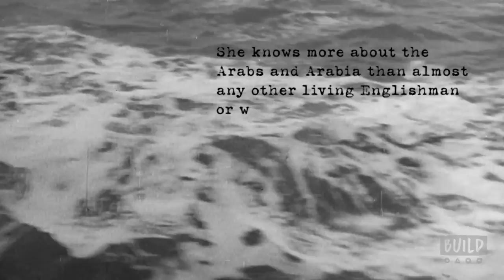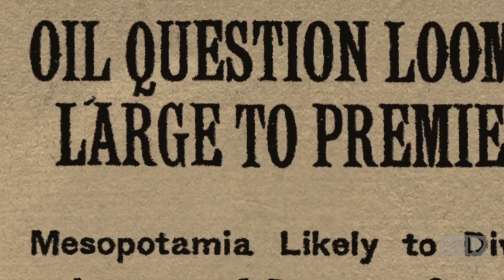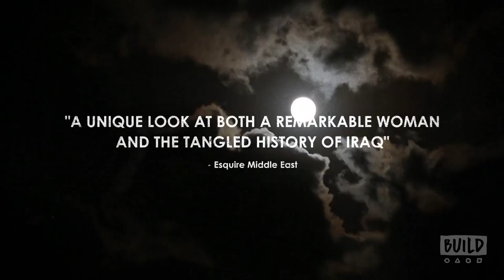Directors Sabine Krayenbühl And Zeva Oelbaum Discuss Documentary "Letters From Baghdad"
"Letters from Baghdad" is the story of Gertrude Bell, sometimes called the “female” Lawrence of Arabia. Voiced and executive produced by Academy award winning actor Tilda Swinton, the documentary tells the dramatic story of this British spy, explorer and political powerhouse. Bell traveled widely in Arabia before being recruited by British military intelligence to help draw the borders of Iraq after WWI. Using never-seen-before footage of the region, the film tells Bell’s extraordinary journey into both the uncharted Arabian desert and the inner sanctum of British male colonial power. Directors Sabine Krayenbühl and Zeva Oelbaum sit down with BUILD to discuss the documentary. Interview at 692 Broadway in NYC for BUILD Series.